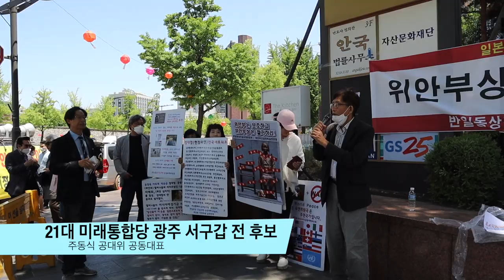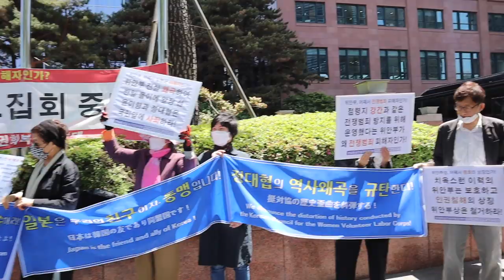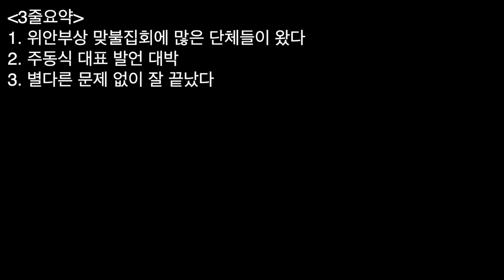주동식, "한.미.일 우호관계 파탄내서 김정은 악마집단, 시진핑 야만체제로 갈 수 없다!"